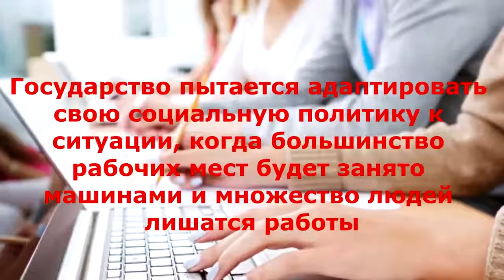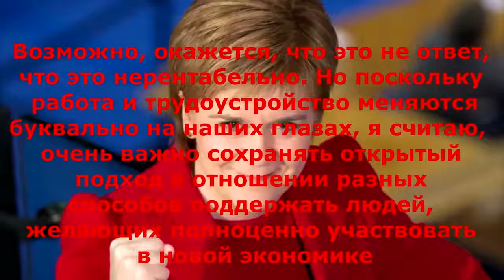Раз в неделю КАЖДЫЙ шотландец будет получать от государства деньги просто так!